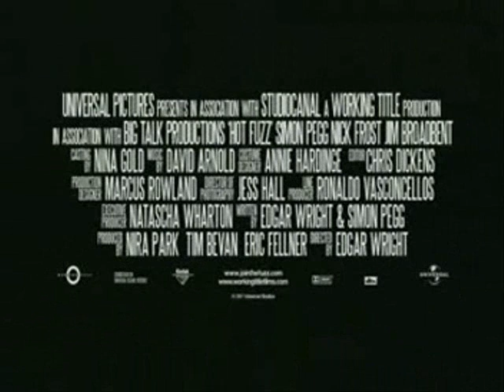Ouran stars in: Hot Fuzz preview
yes I have challenged myself to use Ouran in an "action movie" ish piece. I'm proud of what I've been able to do so far though ^_^. Its gonna be better than the other ones I can tell...man this is gonna be hard...